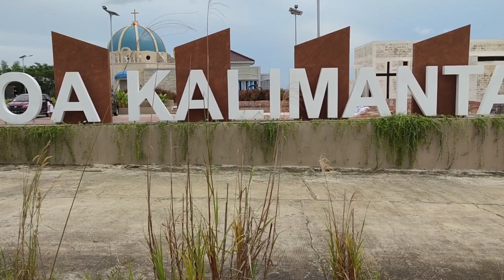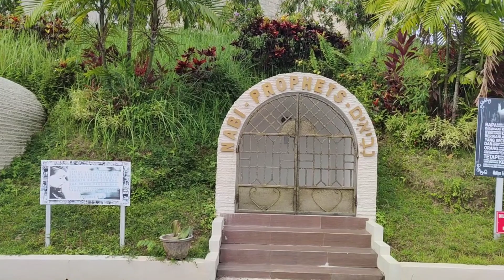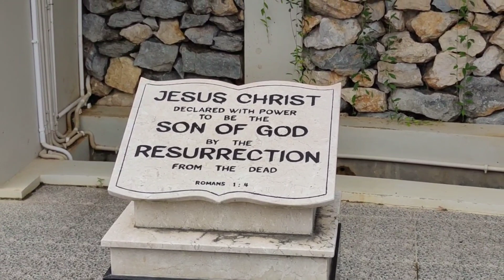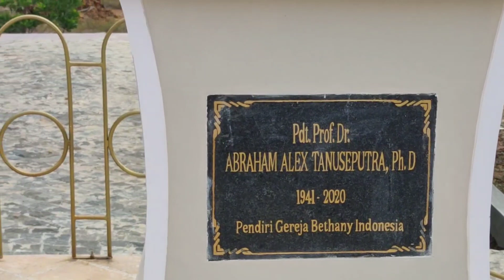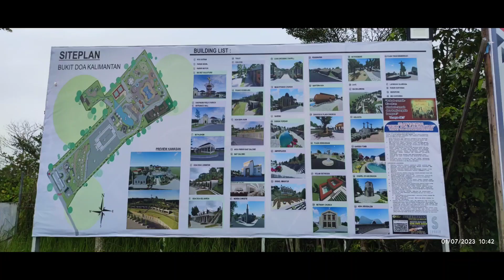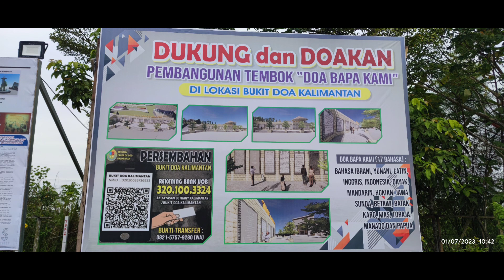BUKIT DOA KALIMANTAN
BUKIT DOA KALIMANTAN, terletak di daerah Sepinggan kota Balikpapan Kalimantan Timur. Saat video ini dibuat, menurut penjaga nya, progress pembangunan baru mencapai sekitar 20%.